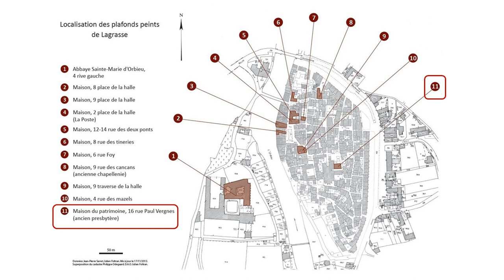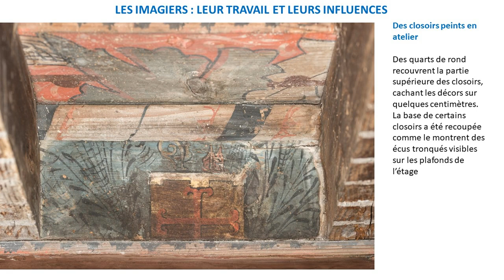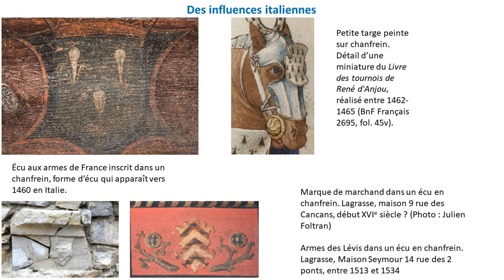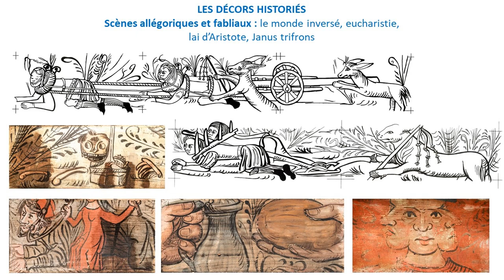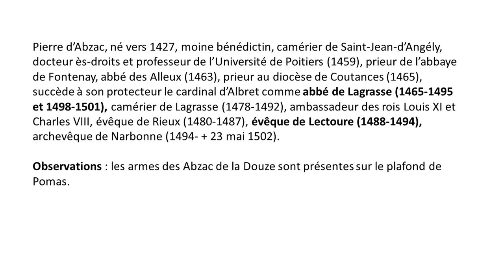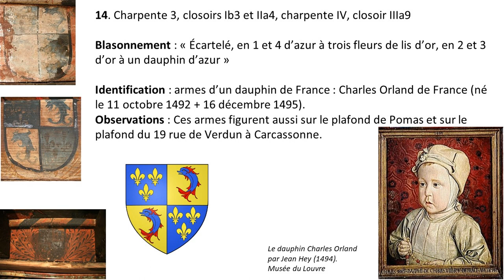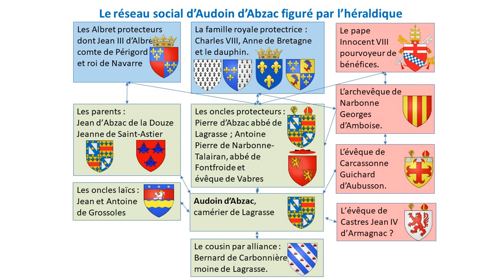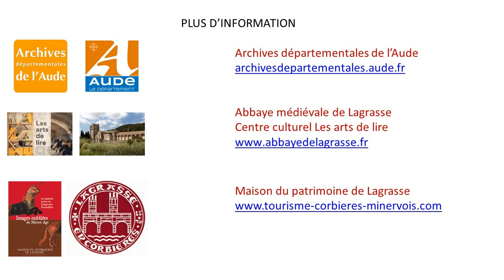conférence plafond peint de Lagrasse